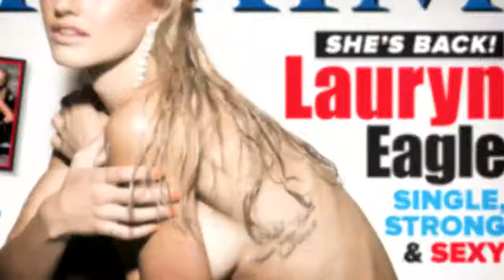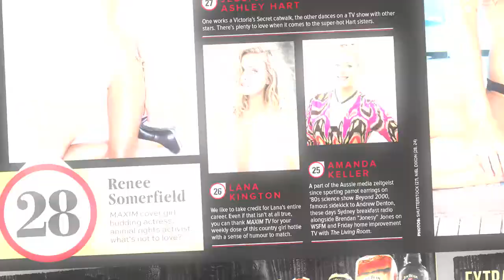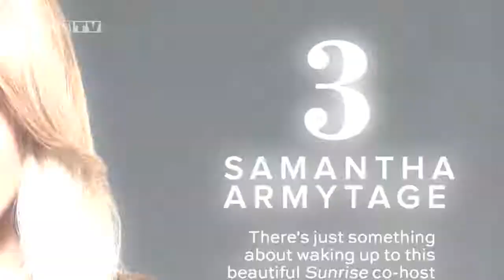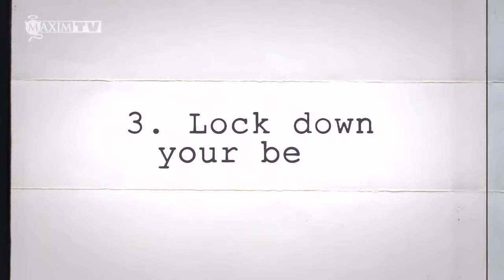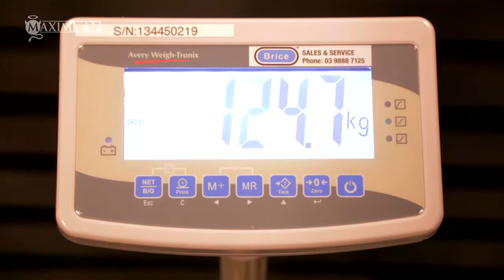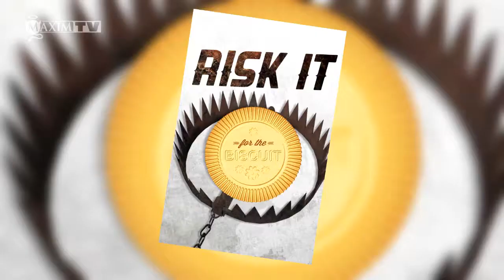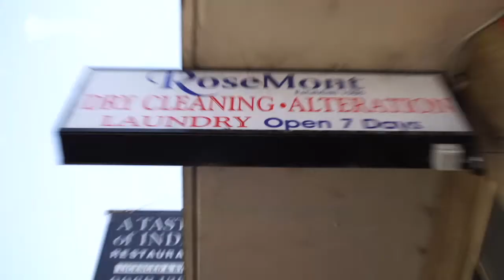MAXIM TV Australia. Season 1, Episode 7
Get your weekly dose of women, cars, celebrities, fitness, movies, music, fashion, games and so much more. This program is the best thing to happen to men since women. Original air date: November 6, 2014 on One HD.